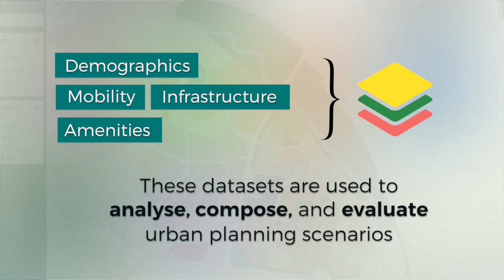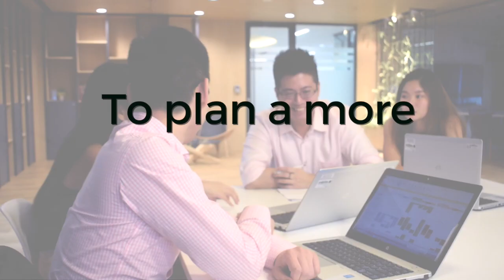Planning For Our Future City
Planning our future city involves leveraging on new data and platforms to make Singapore more liveable :)

To do this, we developed "GEMMA", a geoanalytics tool for planners.